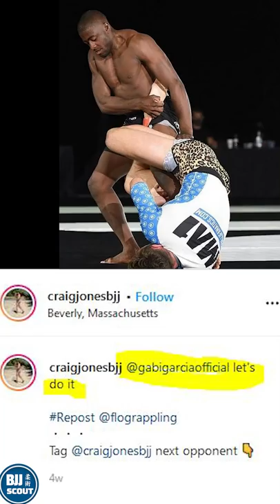BJJ Drama in 60 Seconds